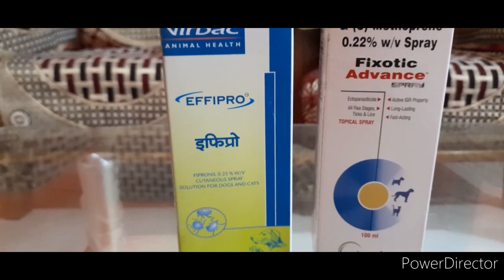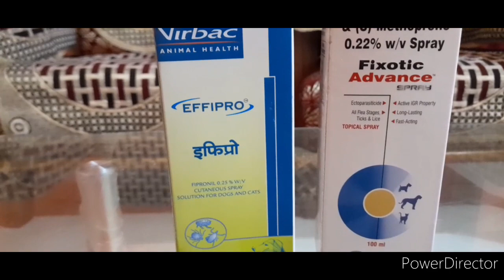How to Prevent and Control Ticks Problems of Dog?||Ticks,Mites Problems and Solution||Tick Fever 🤒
We are talking about ticks mites fleas Problem of dog.How to prevent and control ticks problem of dog.

This will help you to remove ticks mites from your dog.